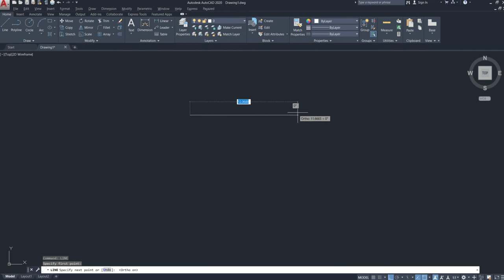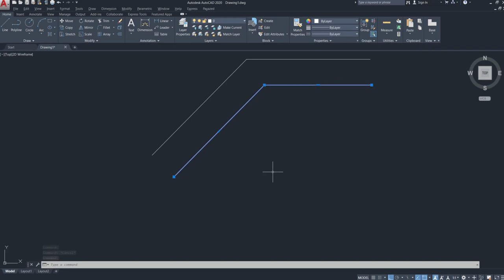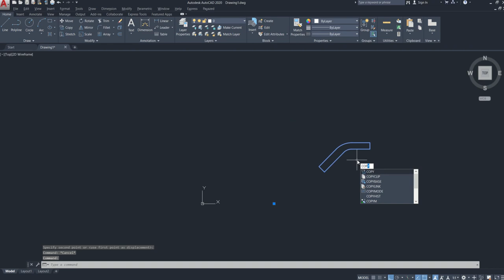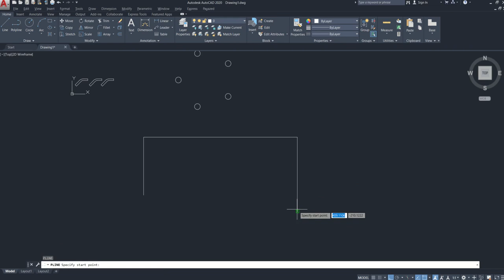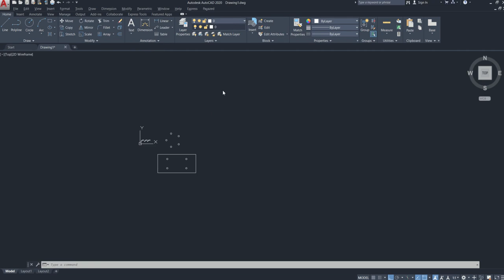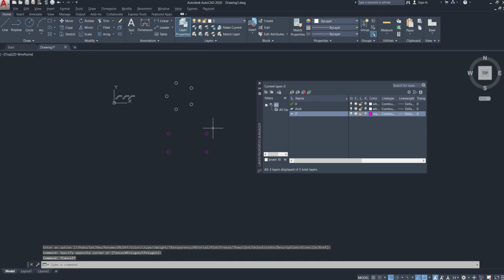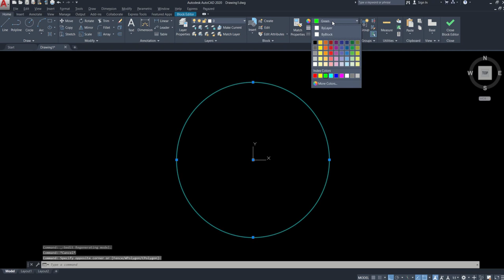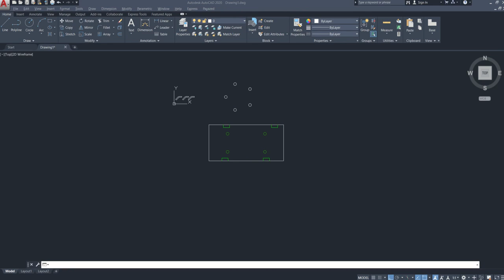Utilization Lab 1